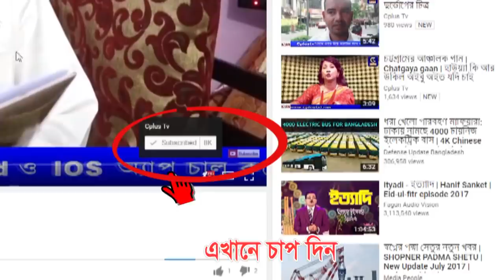রাউজান উপজেলায় এবিএম মহিউদ্দিন চৌধুরীর শারীরিক সুস্থতা ও রোগমুক্তি জন্য দোয়া মাহফিল অনুষ্ঠিত হয়।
রাউজান উপজেলায় চট্টগ্রাম মহানগর আওয়ামী লীগের সভাপতি ও সিটি কর্পোরেশনের সাবেক মেয়র আলহাজ্ব এবিএম মহিউদ্দিন চৌধুরীর শারীরিক সুস্থতা ও রোগমুক্তি কামনা করে দোয়া মাহফিল অনুষ্ঠিত হয়।

রেলপথ মন্ত্রণালয় সম্পর্কিত সংসদীয় স্থায়ী কমিটির সভাপতি এবিএম ফজলে করিম চৌধুরীর নির্দেশনায়, আজ সোমবার যোহরের নামাজের পর, রাউজান বিশ্ববিদ্যালয় কলেজ জামে মসজিদে উপজেলা আওয়ামী লীগ, যুবলীগ, ছাত্রলীগ ও বিভিন্ন অঙ্গ সংগঠনের উদ্যোগে এই দোয়া মাহফিল আয়োজন করা হয়।

উক্ত দোয়া মাহফিলে উপস্থিত ছিলেন, রাউজান উপজেলা আওয়ামী লীগের ভারপ্রাপ্ত সভাপতি কামাল উদ্দিন আহমেদ, পৌরসভার প্যানেল মেয়র আলহাজ্ব বশির উদ্দিন খাঁন, পৌরসভার ১নং ওয়ার্ড কাউন্সিলর আলমগীর আলী, পৌরসভার দ্বিতীয় প্যানেল মেয়র জমির উদ্দিন পারভেজ, পৌর যুবলীগ নেতা আহসান হাবীব চৌধুরী হাসানসহ প্রমূখ।।

দোয়া মাহফিল শেষে আলহাজ্ব এবিএম মহিউদ্দিন চৌধুরীর শারীরিক সুস্থতা ও রোগমুক্তি কামনা করে মোনাজাত পরিচালনা করেন মাওলানা সিরাজুল ইসলাম।